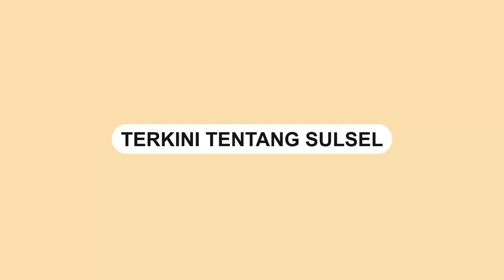Munas AMPI di Bandung Ricuh, Kader Saling P*kul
DPP Angkatan Muda Pembaharuan Indonesia (AMPI) menggelar Musyawarah Nasional ke IX di Gedung Merdeka, Jalan Asia Afrika, Kota Bandung, Jawa Barat.

Pembukaan yang digelar Minggu 6 Maret 2022 dihadiri Menpora Zainudin Amali, Gubernur Jawa Barat Ridwan Kamil dan sejumlah pejabat.

Sayangnya, kegiatan tersebut terjadi kericuhan, berdasarkan video yang diperoleh media, terlihat kader-kader AMPI saling pukul.
Video terkini dan terbaru..